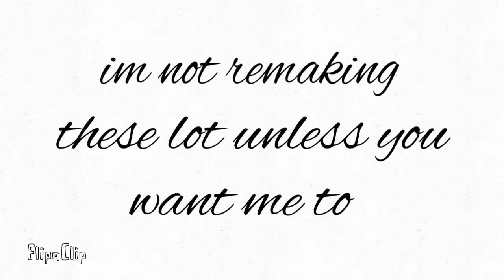why- you know what..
I’m guessing fomey and meta knight having six kids is enough and they don’t need two more unless you want them to then I’ll make them new designs and canon and then fomey and meta knight will have eight kids